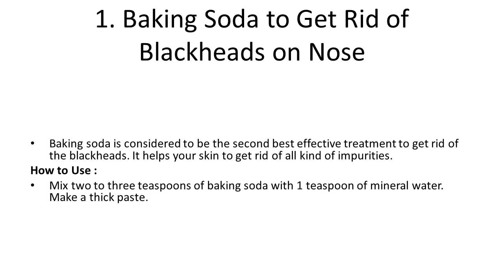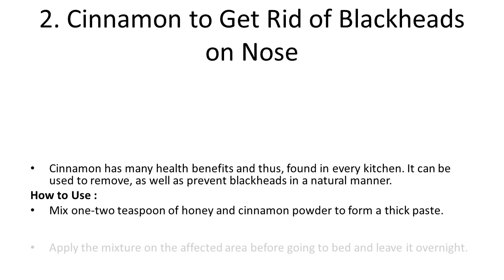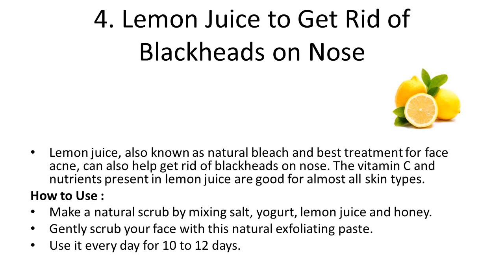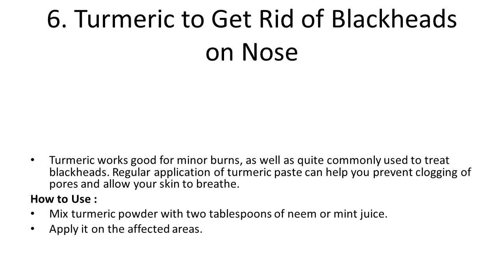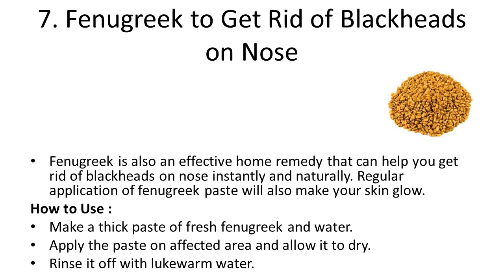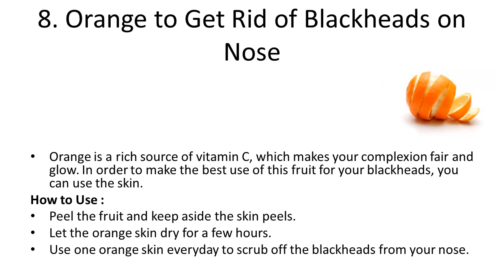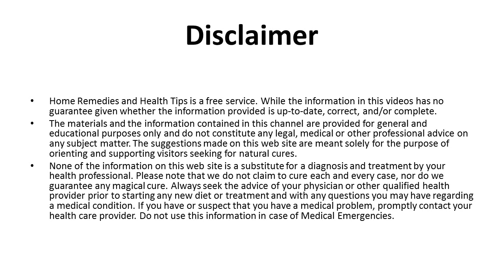Tips To Get Rid Of Blackheads On Nose Fast At Home | Simple Ways to Remove Blackheads At Home